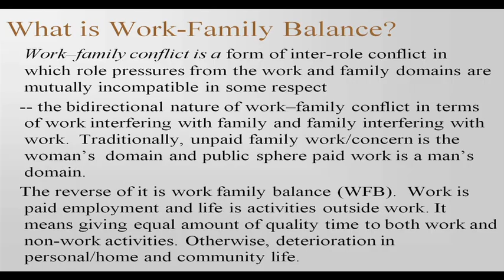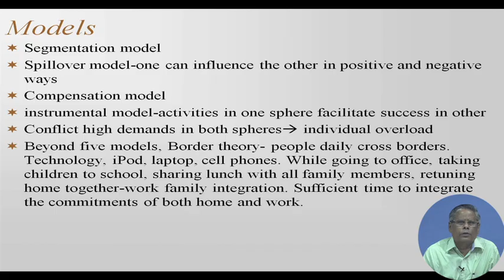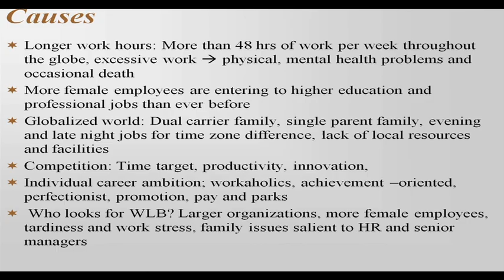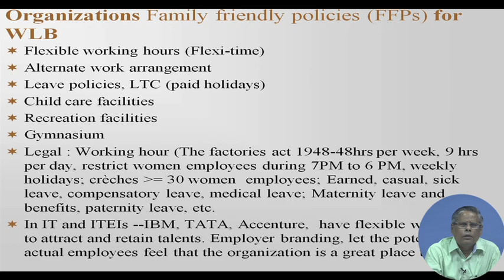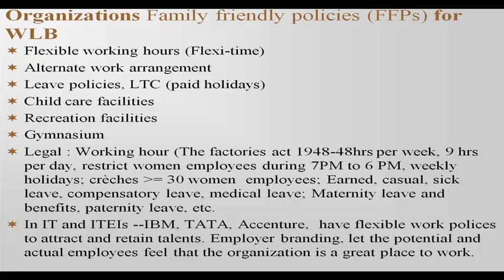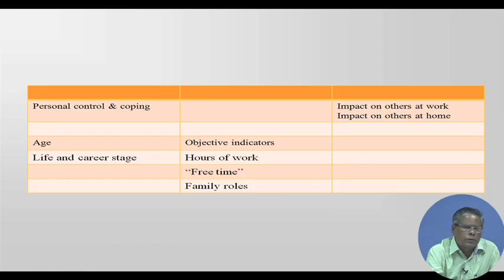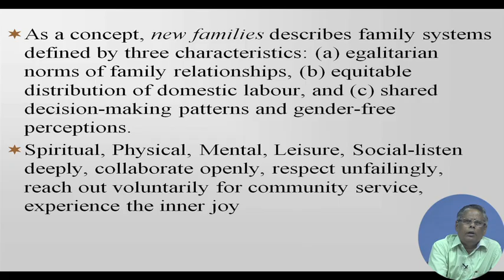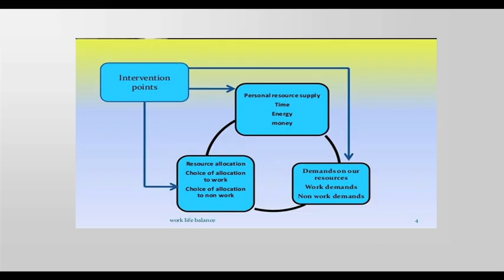Lecture 39 : Work - Life Balance